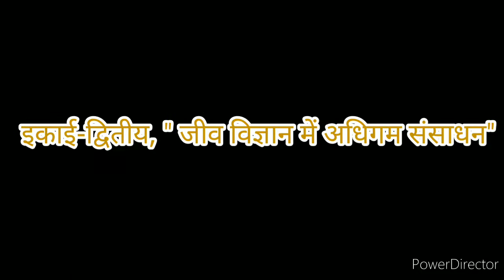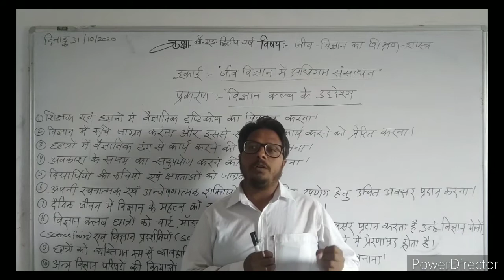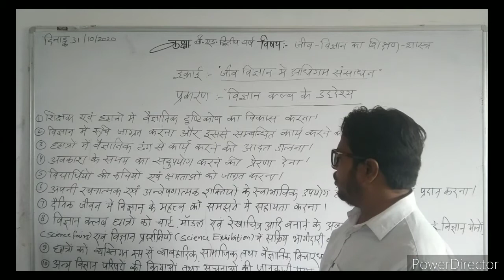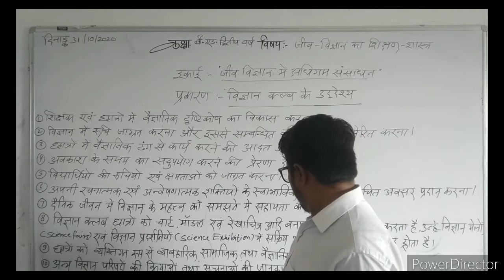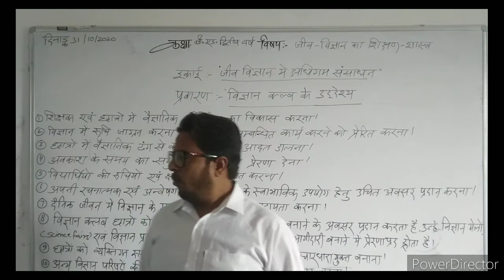दिनांक 31/10/2020,बी.एड.द्वितीय वर्ष, इकाई-द्वितीय, प्रकरण:-"विज्ञान क्लब के उद्देश्य"